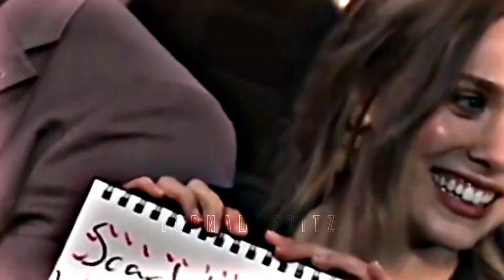ELIZABETH OLSEN X NAAH EDIT | TORNADO EDITZ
Apps Used In this video -
Kinemaster
Alight Motion
Capcut

For Thumbnail-
Pixelab
PSCC 2019